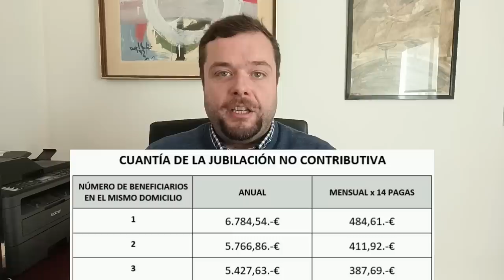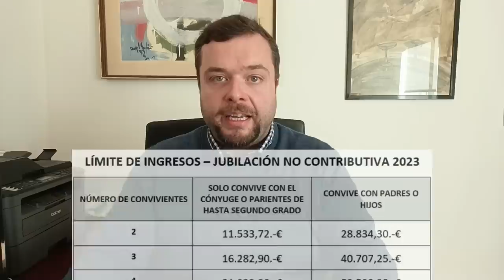JUBILACIÓN NO CONTRIBUTIVA 2023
PENSIONES NO CONTRIBUTIVAS 2023
Existe una pensión de jubilación cuando no se ha cotizado lo suficiente (15 años) para cobrar una pensión contributiva. Os dejo enlaces a la web con información ampliada:

En los anteriores enlaces tenéis información ampliada sobre la cuantía de la pensión no contributiva y de los requisitos para acceder a la misma.

La cuantía de la pensión de jubilación no contributiva en 2023 es de 484 euros mensuales por 14 pagas. Son 6.784 euros anuales. Se mantiene el incremento del 15% del año pasado. Esta pensión se reduce si en un mismo domicilio la cobran varias personas. En los enlaces y en el vídeo se ha compartido una tabla con las cuantías de la pensión 2023 para varios beneficiarios en un mismo domicilio.

No son los mismos requisitos en caso de jubilación no contributiva, que de invalidez no contributiva, puesto que para esta última se precisa tener una discapacidad del 65 por ciento y menos de 65 años.

Para solicitar una pensión no contributiva debe dirigirse al organismo competente de su comunidad autónoma.